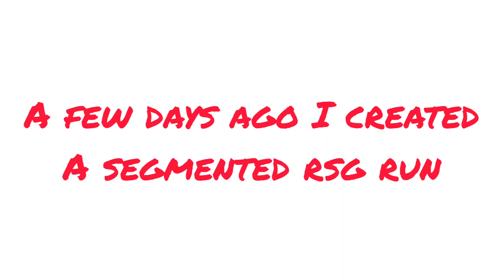The REAL Limit of Minecraft Speedrunning...